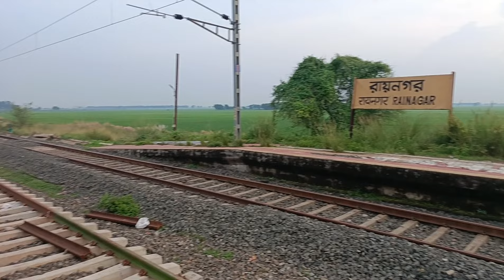Rainagar station e crossing er update